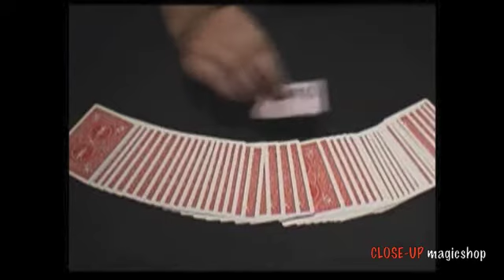Billete Flash Chatelain - CLOSE-UP magicshop